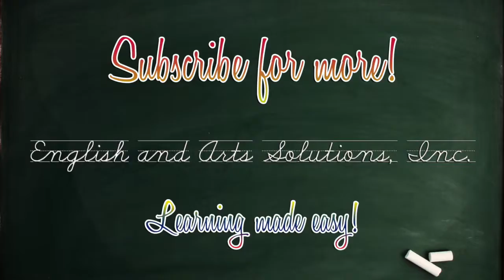Top Ten Verbs